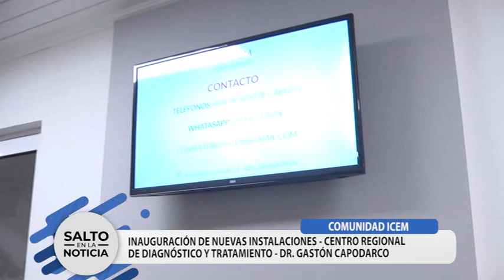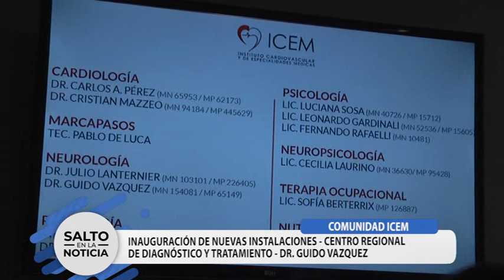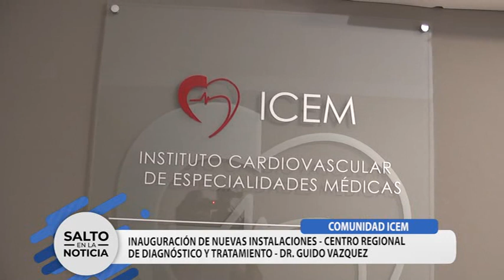ICEM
INAUGURACIÓN DE NUEVAS INSTALACIONES